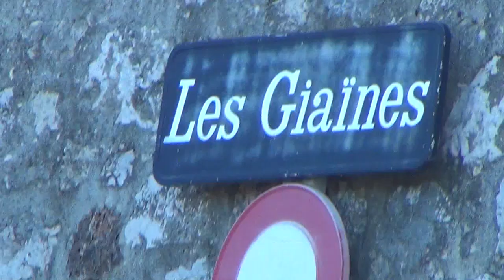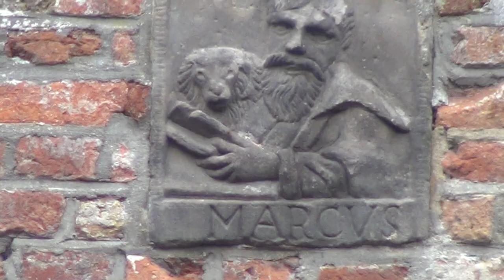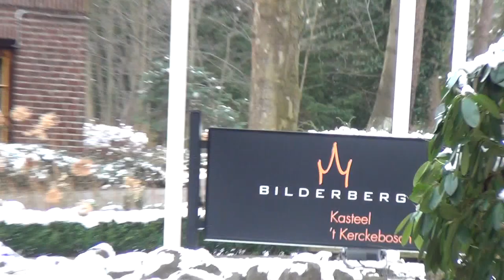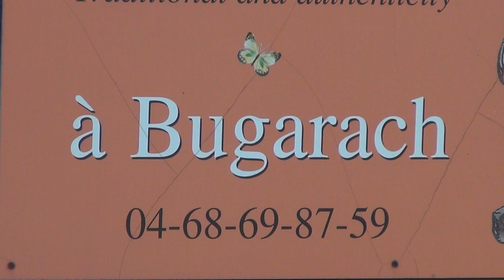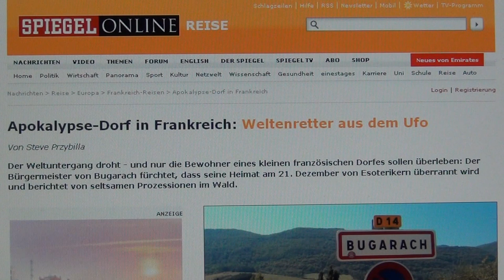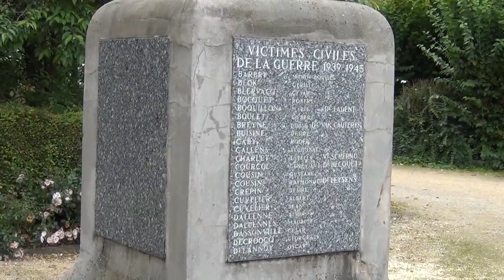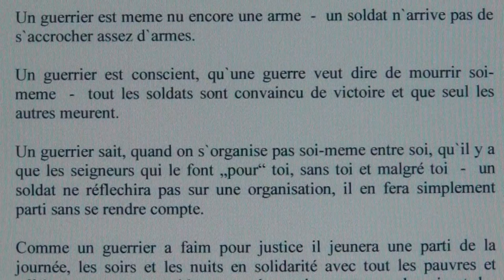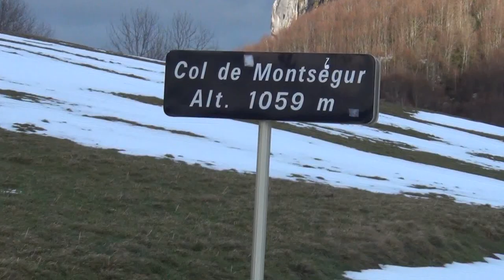Le Pyramide Show - Octogon vs. l`Occitanie; Guerres de Noblesse Royauté Pharaons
POUR ARRETER LA GUERRE, IL FAUT COMBATTRE L`ENNEMI DE L`INTÉRIEUR - LES PHARAONS. La noblesse, la royauté et la bourgeoisie se sont de la Grande Maison Per-A des lignes sanguines pharaoniques, qui règnent par des loges franc-maconniques de nos jours.